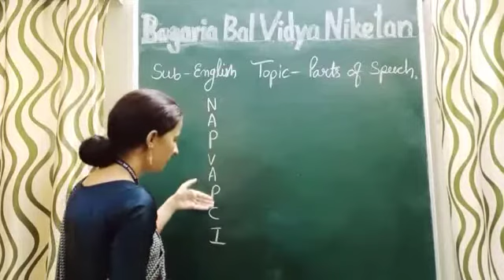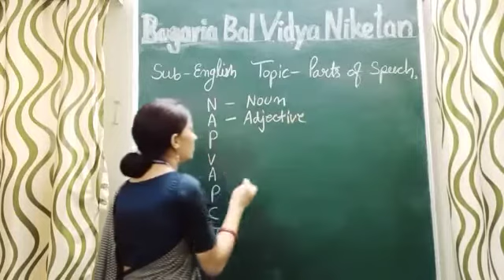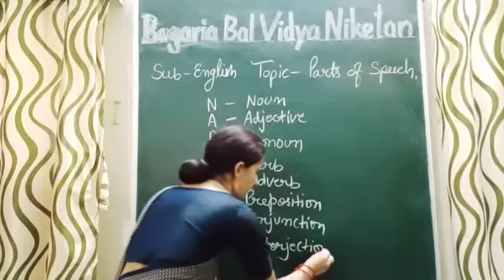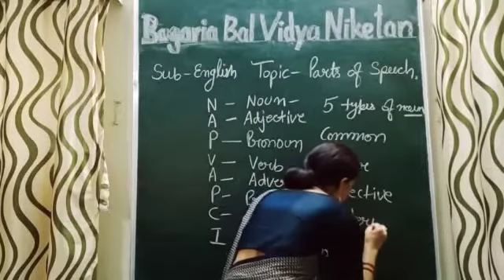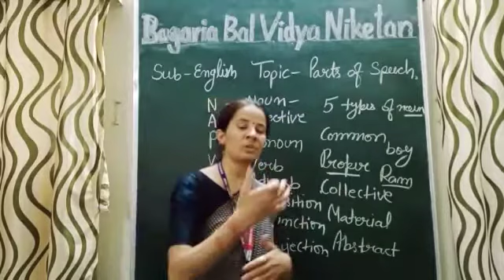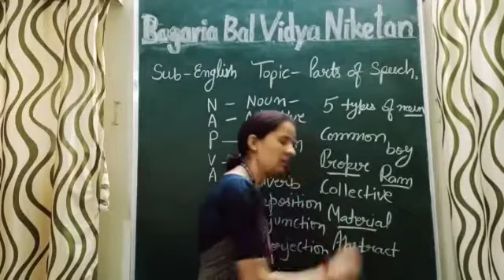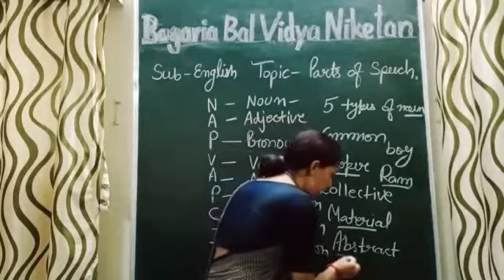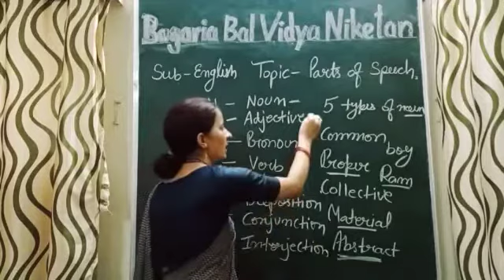English grammar (Parts of the speech )